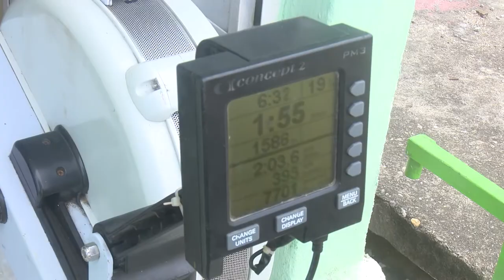Los atletas cienfuegueros del equipo nacional de remo mantiene su preparación en la provincia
Conscientes de que para el deportista la clave para mantenerse en forma está en no descuidar su preparación física técnica y táctica, en Cienfuegos la dirección de la Escuela de Remo de conjunto con sus entrenadores, facilitan las condiciones para mantener su preparación.
Con vista a los compromisos competitivos que en tiempos de pandemia son impredecibles y en coordinación con los preparadores nacionales de este deporte, un exponente de ello en la Perla del Sur es Francisco Romero González, quien cumple semanalmente con un programa de entrenamiento.